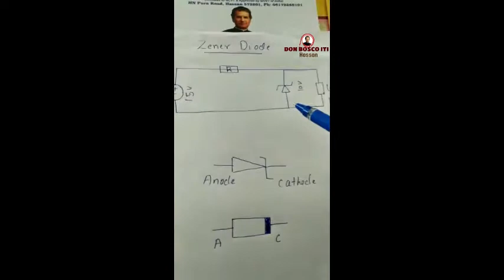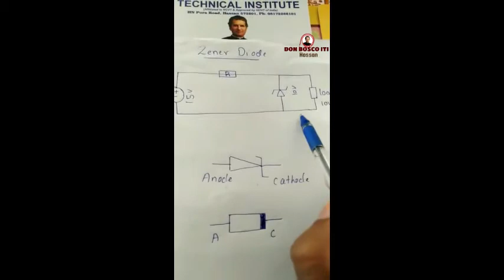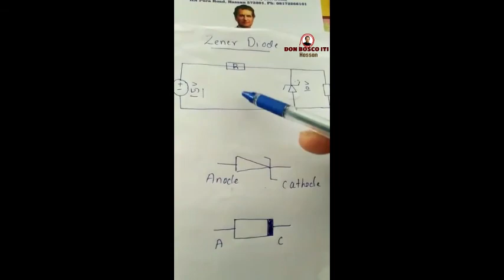EN II TT 10 08 2020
Class on Zenar Diode for EN II years